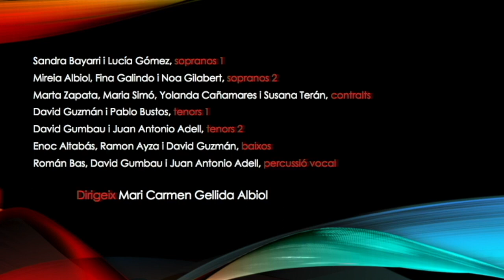Cor Da Capo Benicarló - Quince años tiene mi amor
Cor Da Capo Benicarló interpreta "Quince años tiene mi amor" del Dúo Dinámico.

Abril  2020